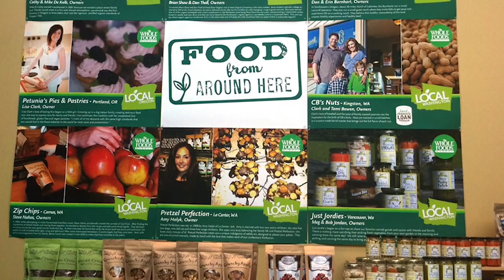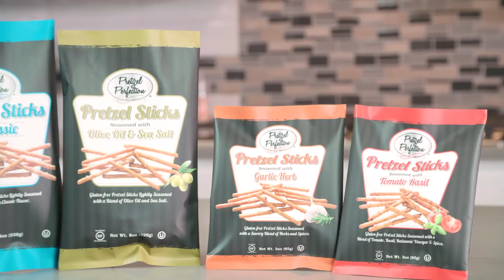Behind the Scenes Story of Pretzel Perfection's Gluten Free Snacks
A behind the scenes look at the beginnings of Pretzel Perfection from Vancouver, Washington.  Founder and hard working mom of two, Amy Holyk, reflects back on what led to the creation of this beloved growing local startup now celebrating 10 years in business.  Amy shares why the mission of creating snack foods that are better for you is so important to her as well as the company's promise to only make food that is gluten free and does not have any artificial flavors, colors, or preservatives.

Pretzel Perfection's mission is to create delicious food the whole family will love and is made from real ingredients you can pronounce. We make gluten free snacks that are also free of artificial flavors, colors, and preservatives.  Pretzel Perfection continues to grow with new products and fans of great tasting food.  Join us as we help offer snack choices that are better for you, taste great and everyone will love.

Amazon Links to Snack Products in the Video:

Olive Oil & Salt Pretzel Sticks:

Garlic Herb Pretzel Sticks:

Snack Mix Original: